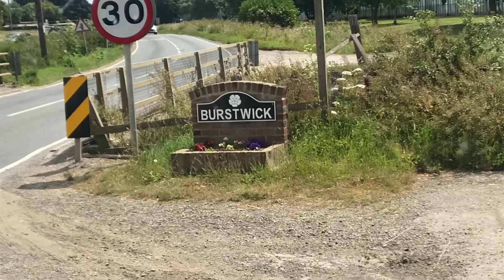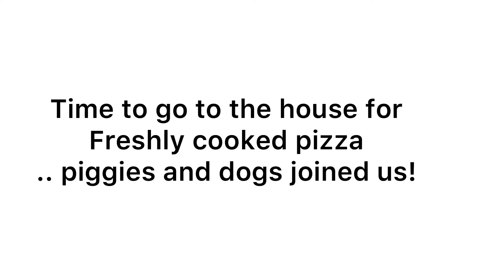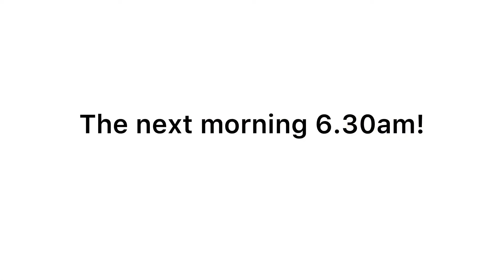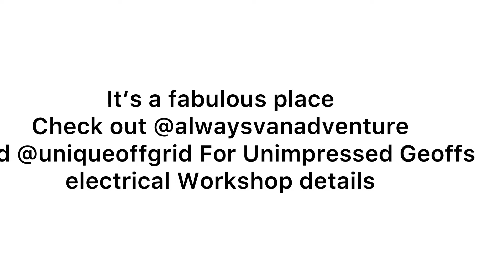Arrival day for Pixie camp .. waterside walk then squeeze into field and enjoy Pigs and pizza !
@AlwaysVanAdventure Pixie camp